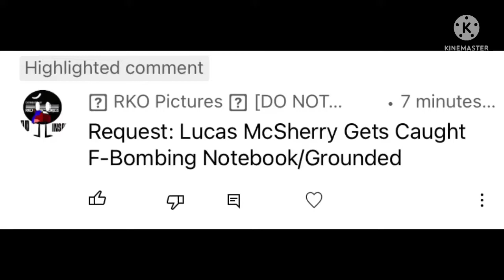(Request) LMGG S3 E40 Lucas McSherry Gets Caught F-Bombing Notebook And Gets Grounded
Requested By RKO Pictures [DO NOT HACK] Again